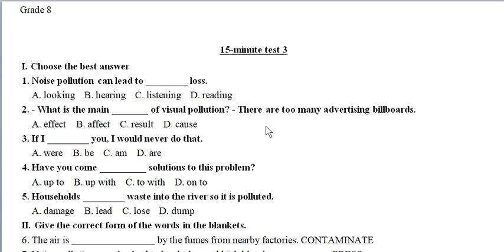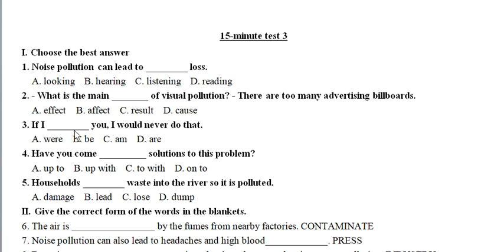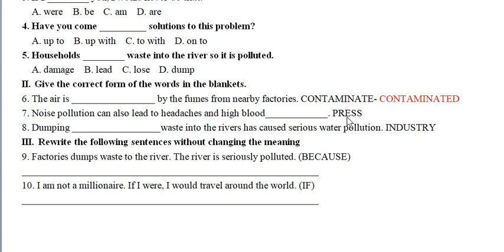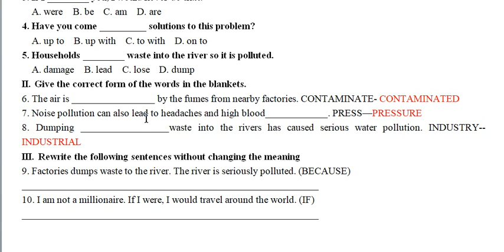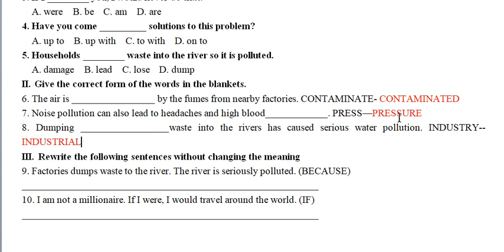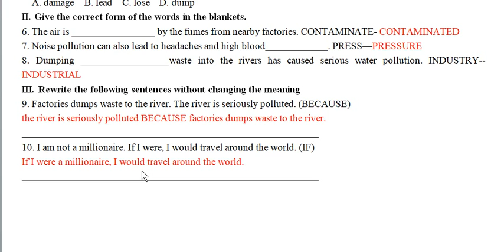đề kiểm tra 15 phút lớp 8 kỳ 2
đề 3-bài kiểm tra lần 1